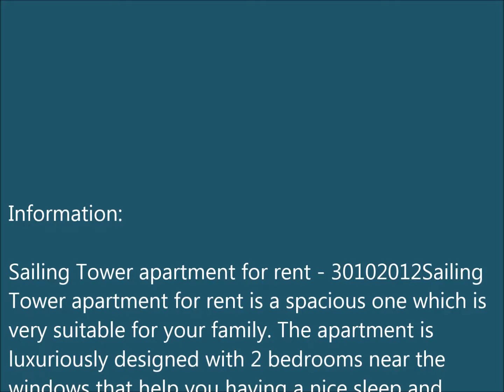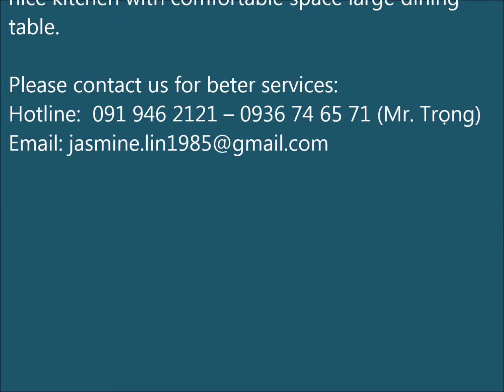110sqm 2br at Sailing Tower in center SG - apartment for rent in district 1 hcmc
Sailing Tower apartment for rent - 30102012Sailing Tower apartment for rent is a spacious one which is very suitable for your family. The apartment is luxuriously designed with 2 bedrooms near the windows that help you having a nice sleep and freash air. Only with price : 2300 USD and area 110 sqm.